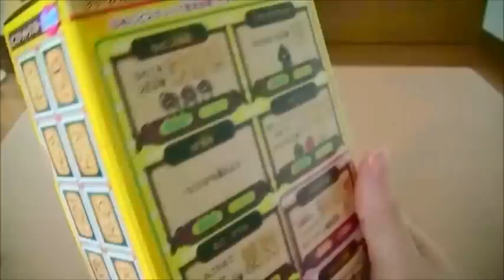なめこビスケット開封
おさわり探偵なめこ栽培キットの「なめこビスケット」です。
ビスケットの絵柄が沢山あって楽しいですね(≧▽≦)
割れてるのが多かったのがちょっと残念でした。